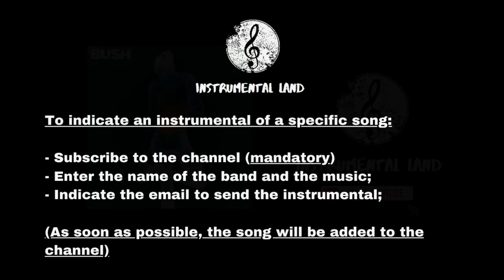Bush - Flowers On A Grave (INSTRUMENTAL)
To indicate an instrumental of a specific song:

- Enter the name of the song
INSTRUMETAL

Bush - Flowers On A Grave
2020
Lyrics
oficial
cover